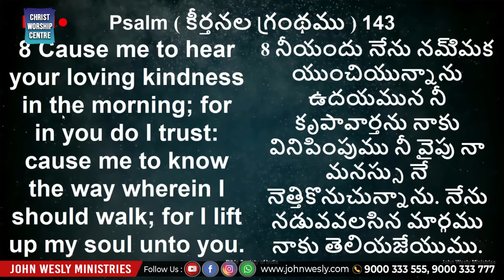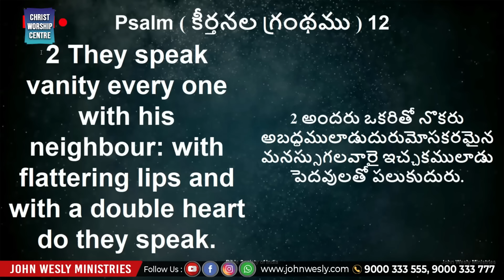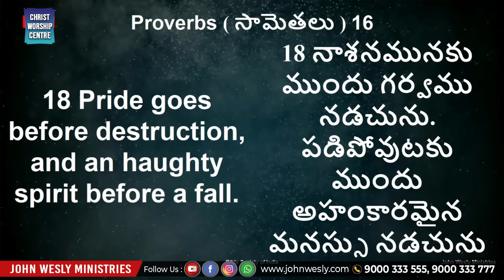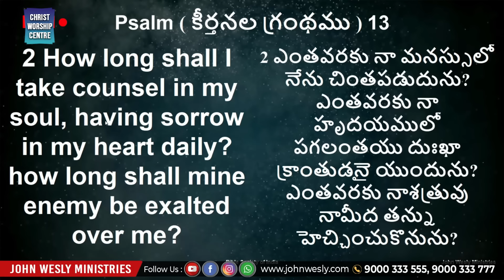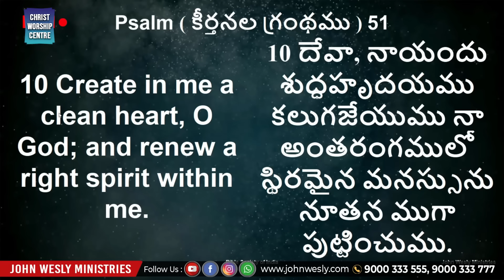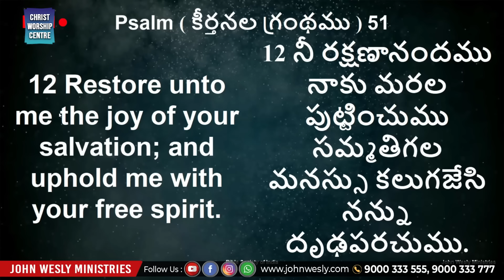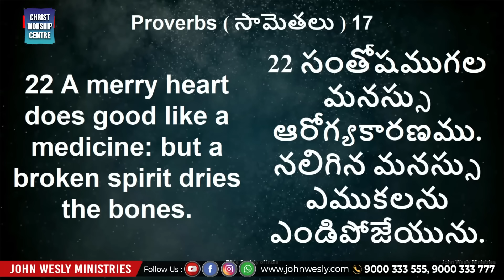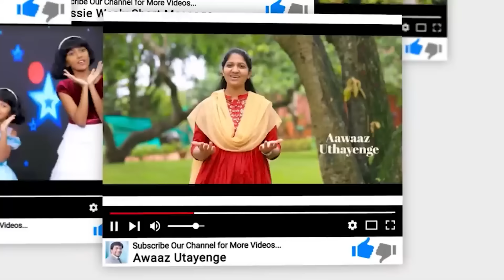How is your mind? నీ మనసు ఎలా ఉంది? Dr John Wesly Message | Fasting Prayer message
Our Account Details:
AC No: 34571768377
Branch Code: 07954
IFS Code: SBIN0007954

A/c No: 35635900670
Branch code: 07954
IFSC code: SBIN0007954

ICICI bank
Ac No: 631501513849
Rajahmundry branch
Branch code: 6315
IFSC code: ICIC0006315
Swift code: ICICINBBCTS

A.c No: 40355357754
Branch code: 00904
IFSC code: SBIN000904